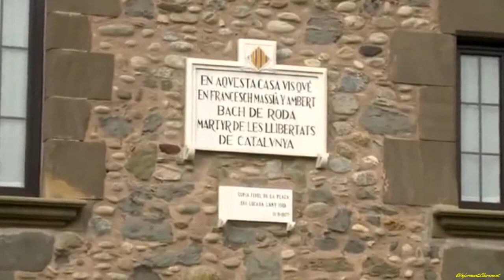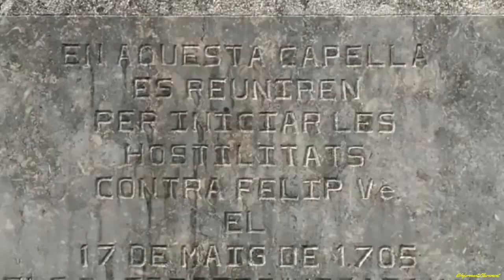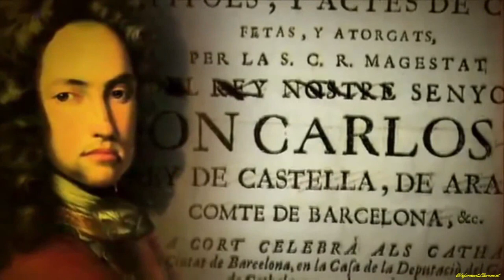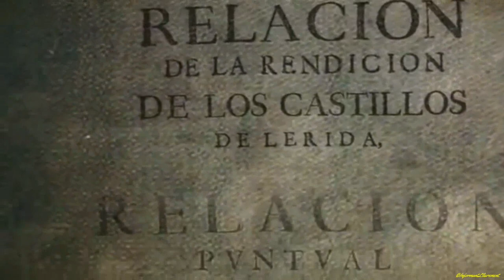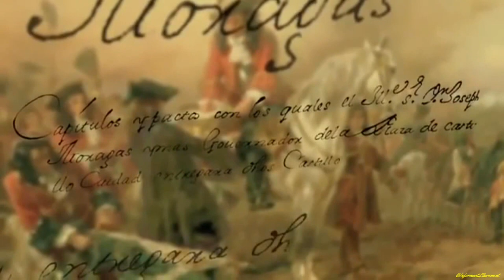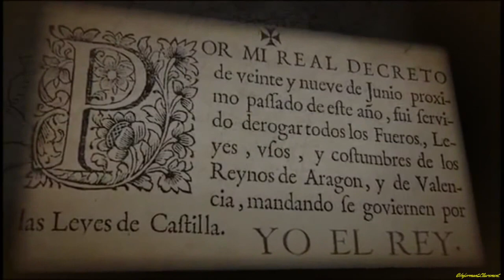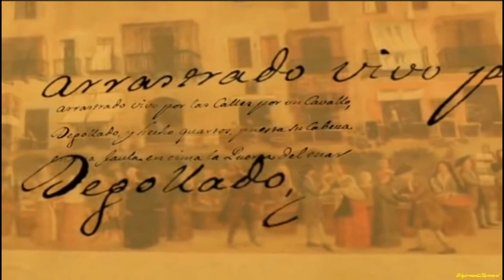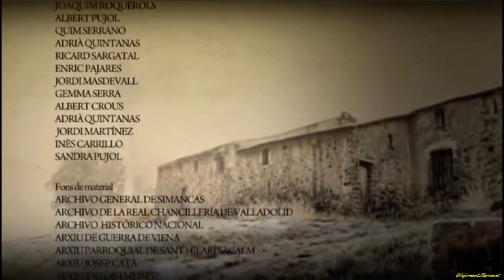El General Moragues, l'heroi oblidat 25 d’ag 2013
Catalunya accio
Aquesta és la història d'un pagès, Josep Moragues, nascut al 1669 a Sant Hilari Sacalm.
Moragues va esdevenir general de batalla i va lluitar contra les tropes del borbó Felip V a la Guerra de Successió.
Aquest alçament armat i coratjós el va pagar amb la vida.

Agraïments a Zeba Produccions, ajuntament de Sant Hilari Sacalm, Departament de la Vicepresidència de la Generalitat de Catalunya i al Centre d'Història Contemporània de Catalunya.

25 d’ag. 2013